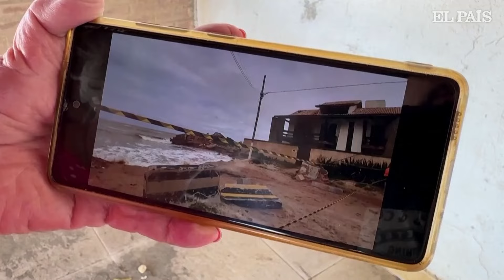BRASIL | Atafona, la ciudad brasileña devastada por la erosión | EL PAÍS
La comunidad de Atafona, en São João da Barra, ubicado al noreste de Río de Janeiro en Brasil, se ha convertido en un ejemplo de la problemática por erosión en el país. El calentamiento global, combinado con la sedimentación del río Paraíba que ha permitido el avance del mar, ha acelerado la erosión de la costa de Atafona y provocado la destrucción de 500 casas, incluido el derrumbe de un edificio de cuatro plantas junto a la playa.

El nivel del mar en esta región se ha elevado 13 cm en los últimos 30 años y podría elevarse otros 16 cm hasta 2050. Las áreas costeras en Atafona sufrirán un avance del mar de 150 metros en los próximos 28 años, de acuerdo con estimaciones de expertos.